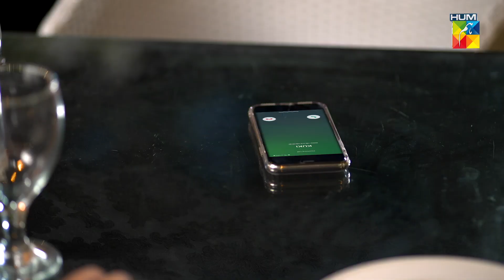Sharmeen Ke Samne Adnan Ki Begunahi.... Pehchaan - HUM TV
Writer: Rubina Kabir Khan
Director: Asad Jabal
Producer: Momina Duraid

CAST :

Hiba Bukhari
Syed Jibran
Nadia Khan
Nadia Hussain